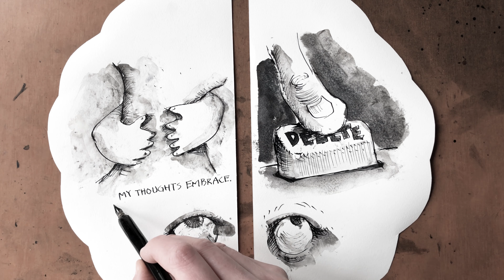Drawing 270, “My Thoughts”